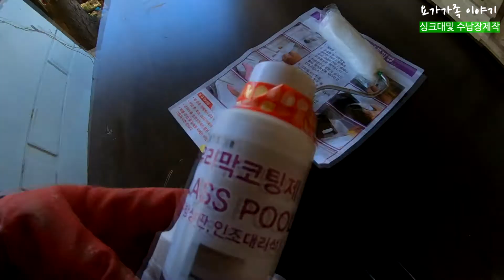싱크대 원목으로 만들기( Make Sink Wood)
원형톱만 쫌 다룰수 있는분이라면 마음만 먹으면 누구든지 싱크대 제작가능할것 같습니다.상부장은 아직 사용상 문제가 없어 하부장 두개와 수납장 두개 그리고 전자레인지 수납장을 만들어 봤습니다.싱크대 크기는 길이 180센치 1개와 210센치 각각 두개입니다.
재료는 아카시아 집성 18 T 입니다.
궁금하신점은 댓글 부탁드립니다.